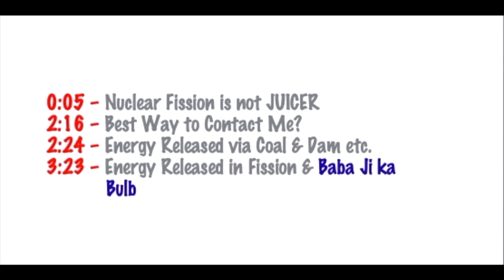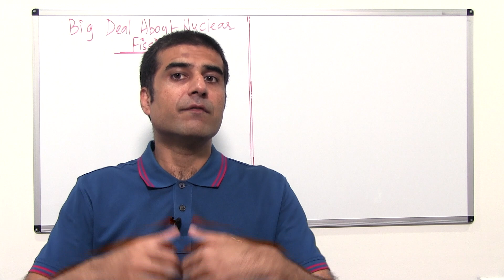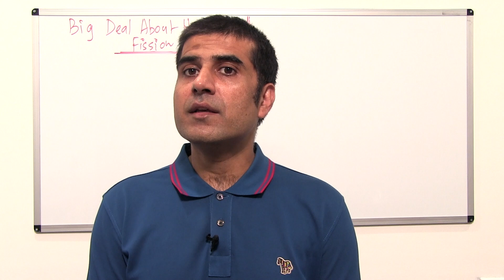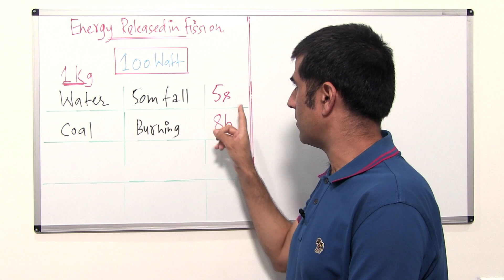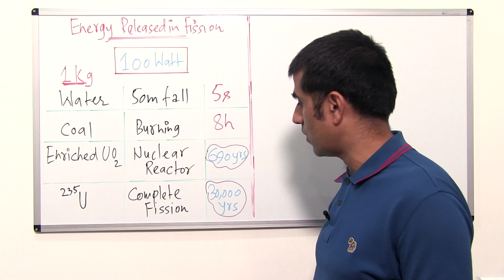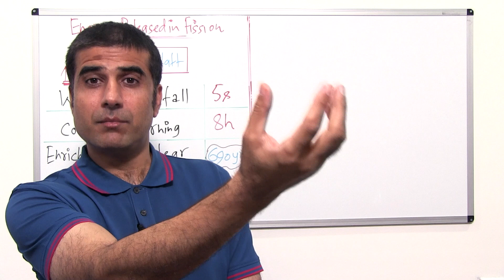How Much Energy is Released in Nuclear Fission - An Intution | Hindi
0:00 - Time Code

0:05 – Nuclear Fission in Not a JUICER

2:16 – Best Way to Contact Me?
2:24 – Energy Released via Coal, Dam etc.
3:23 – Energy Released in Nuclear Fission & Baba ji Ka
Bulb